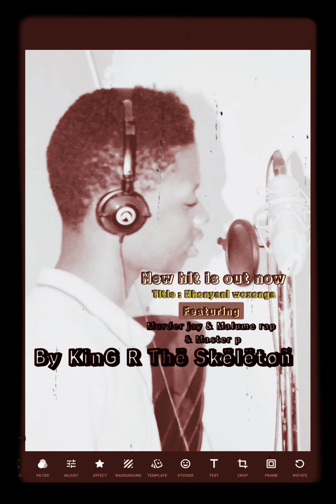KinG R Thë Skëlëtøñ (Nhonyani woxonga Feat Various Artists 🔥🔥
.BY KING R THË SKELETON FEAT VARIOUS ARTISTS 🔥💯♥️😘 LOVE SONG